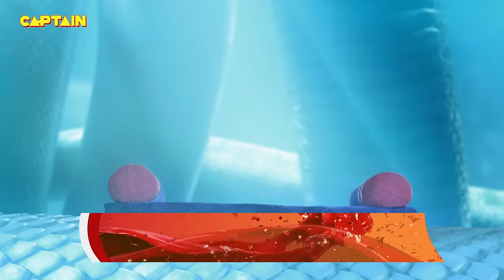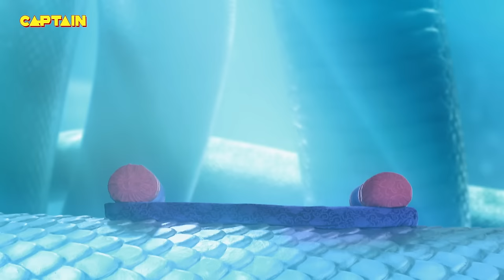कैसे लेंगे भगवान विष्णु धरती पर अवतार| Sankatmochan Mahabali Hanuman - Ep 5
Episode 5
Lord Krishna is narrating the story of how Mahabali Hanuman came into existence. One day, Lord Brahma along with other 'devas' visited 'Vaikunth' to seek help from Lord Vishnu. They grieve about the demon king, Ravana who poses a threat to everyone because of Lord Brahma's boon. Lord Vishnu decides to incarnate as a human being in order to end Ravana's evil deeds as he cannot be killed by any other means. On the other hand, Lord Shiva is seen chanting 'Ram' when Goddess Parvati asks him what does the name suggests? Lord Shiva tells her about the upcoming reincarnation and how he will also incarnate as Mahabali Hanuman to assist Lord Vishnu against Ravana.